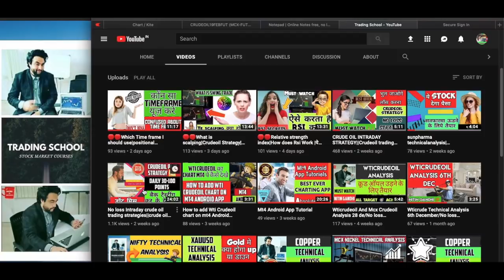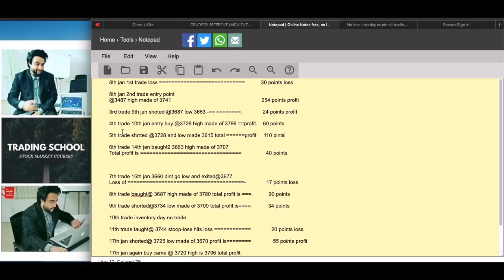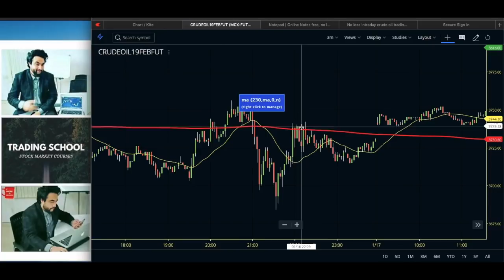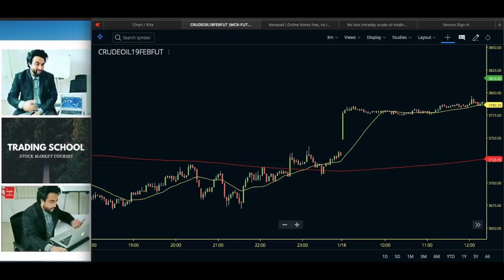Crude oil intraday strategy // Crude Oil Strategy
In this video we will try to understand how one can make daily 8 to 10 Points with this
Crude Oil best Trading strategy we will understand Market range and Breakout Points
And we will target Daily 8 to 10 Points with this Crude Oil best Trading strategy

🛑➤➤• MY COURSE ° ➤➤➤➤
🛑About me I am Nitin Gandhi I Am Full Time Trader/Youtuber/Trainer/ 14 Years Of Experience
If You Want To Learn Click On Link Below ⟱⟱⟱

🛑➤➤➤•Best Strategies•➤➤
🛑If You Want To Learn How To Trade In Market Then Watch 👇

🛑For Further Queries You Can Always Whatsapp 👇
 Between 11am To 7 pm

🛑➤➤° Your support °➤➤➤

in case if you open your demat account 🔶 with any broker as link recommended in description⬆️
this will help and support my channelAnd will motivate😊 me to continue making great videos🎁 for your learning. Thanks for your support 🙏🙏

𝙋𝙇𝙀𝘼𝙎𝙀 𝙐𝙉𝘿𝙀𝙍𝙎𝙏𝘼𝙉𝘿 𝙉𝙄𝙏𝙄𝙉 𝙂𝘼𝙉𝘿𝙃𝙄 𝙉𝙀𝙄𝙏𝙃𝙀𝙍 𝘼𝙉 𝙀𝙓𝙋𝙀𝙍𝙏 𝙉𝙊𝙍 𝘼 𝙁𝙄𝙉𝘼𝙉𝘾𝙄𝘼𝙇 𝘼𝘿𝙑𝙄𝙎𝙊𝙍𝙔

𝙒𝙀 𝘼𝙍𝙀 𝙉𝙊𝙏 𝙎𝙀𝘽𝙄 𝙍𝙀𝙂𝙄𝙎𝙏𝙀𝙍𝙀𝘿 𝙆𝙉𝙊𝙒𝙇𝙀𝘿𝙂𝙀 𝙎𝙃𝘼𝙍𝙀𝘿 𝙊𝙉 𝙏𝙃𝙄𝙎 𝘾𝙃𝘼𝙉𝙉𝙀𝙇

𝙆𝙄𝙉𝘿𝙇𝙔 𝘾𝙊𝙉𝙎𝙐𝙇𝙏 𝙔𝙊𝙐𝙍 𝙁𝙄𝙉𝘼𝙉𝘾𝙄𝘼𝙇 𝘼𝘿𝙑𝙄𝙎𝙀𝙍 𝙒𝙀 𝘼𝙍𝙀 𝙉𝙊𝙏 𝙍𝙀𝙎𝙋𝙊𝙉𝙎𝙄𝘽𝙇𝙀 𝙁𝙊𝙍 𝘼𝙉𝙔 𝙋𝙍𝙊𝙁𝙄𝙏 𝘼𝙉𝘿 𝙇𝙊𝙎𝙎 𝙔𝙊𝙐 𝙈𝘼𝙆𝙀 ₹₹₹₹₹₹₹₹💦𝙉𝙄𝙏𝙄𝙉 𝙂𝘼𝙉𝘿𝙃𝙄💦₹₹₹₹₹